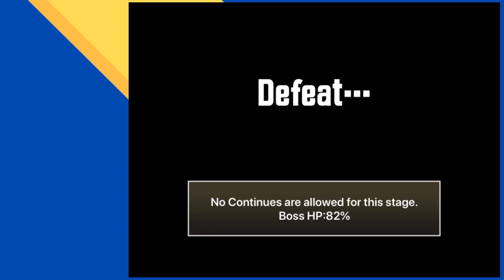[stream] grazzie ragazzi (old queen)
In a stream narrative as beautiful as the championship-winning years of the chap I reference, we go from remote possibilities, to a spellbinding win - one that goes perfectly; surprisingly so given the win came out of a strategy change that I made myself